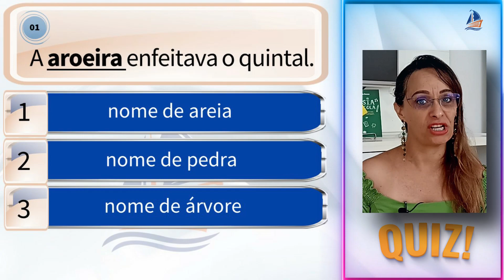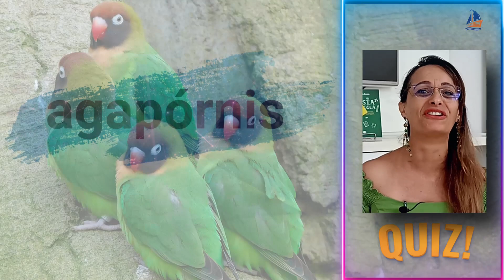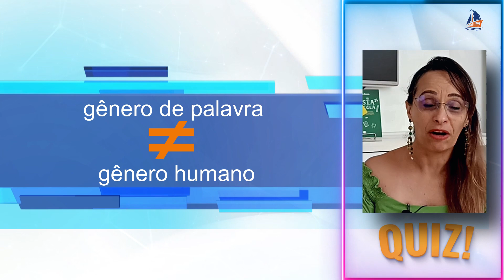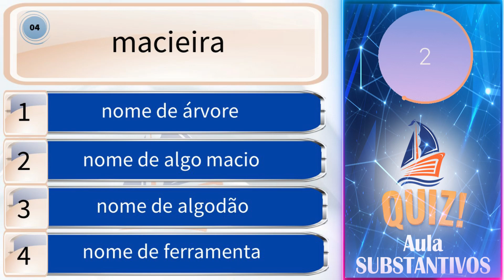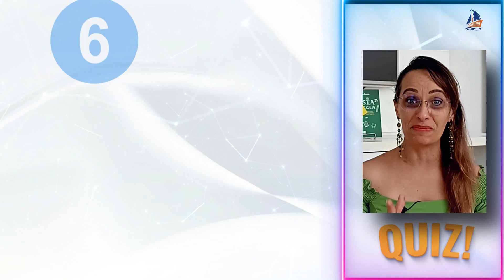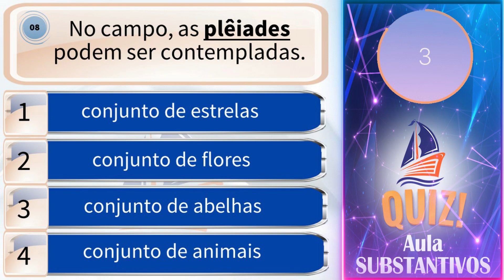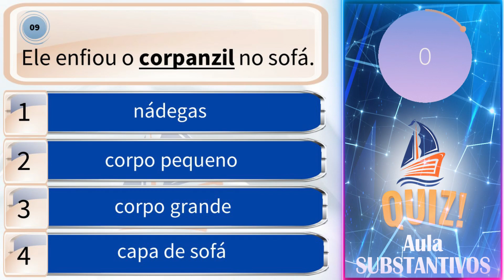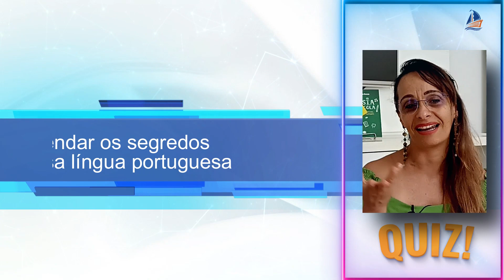SUBSTANTIVO | AULA com exercício e QUIZ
VOCÊ APRENDER DE VERDADE  a classificação dos SUBSTANTIVOS - classe de palavras.  Experimente essa aula com exercícios, com QUIZ,  com perguntas e respostas.

00:02 - QUIZ substantivos
00:33 - significado palavra aroeira
01:19 - palavras da língua portuguesa
01:36 - classificar substantivos
02:08 - substantivo agapórnis
03:50 - substantivos pássaros
04:18 - palavra mulher substantivo
04:31 - substantivo próprio
05:10 - substantivo ano-luz
06:59 - substantivo composto
07:33 - substantivo simples
08:11 - substantivo macieira
08:50 - substantivo concreto
09:48 - substantivo persistência
10:52 - substantivo abstrato
11:49 - substantivo alento na poesia
12:27 - substantivo abstrato vigor
12:56 - substantivo prole
13:32- substantivo coletivo
14:00 - substantivo plêiades
15:44 - substantivo na frase
16:53 - substantivo flósculo